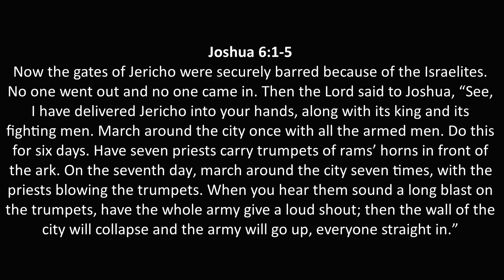T4TD Joshua 6:1-5 Defeated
How do you defeat a shielded enemy?